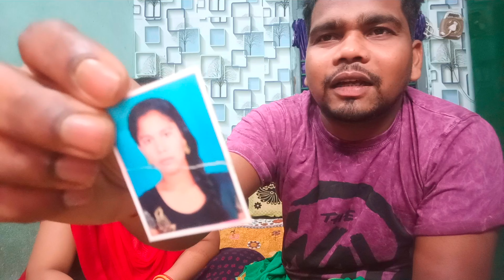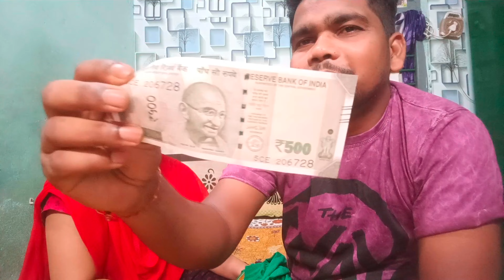ଆମର Love story part-2 ❤️/ପହେଲା Purpose କେନ୍ତାକଲେ❤️💋First Gift 🎁 kana thilaa /ChandrikaSambalpuriVlog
Hello friends 🙏 I am Chandrika welcome my YouTube channel ChandrikaSambalpuriVlog plz Full watch my video and sapot mee Thank you so much Jai maa samalei 🙏🙏🙏